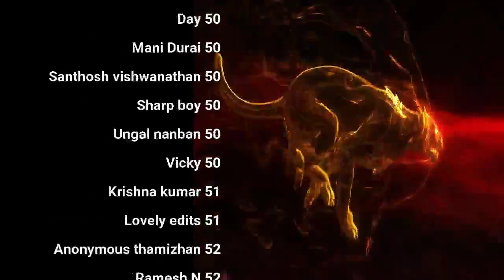காட்டில் திரிந்தால் தான் துறவியா? பட்டினத்தார் & QA | day 43 | Celibacy 90 days challenge season 8